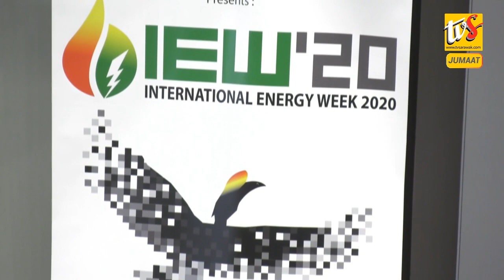Sedia Bekerjasama, Playsmart Diharap Dapat Memacu Pembangunan Negara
1) Sedia Bekerjasama, Playsmart Diharap Dapat Memacu Pembangunan Negara

2) Sarawak Tidak Akan Berkompromi Dengan Petronas Jika Gagal Bayar Cukai